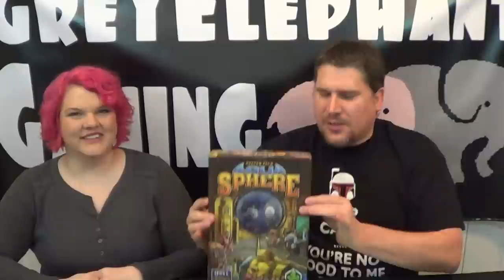Aquasphere "Quick Review" (Tasty Minstrel Games) GreyElephant Gaming